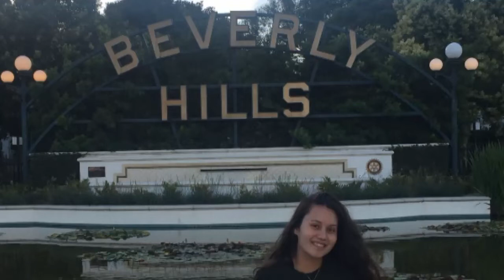Nag Beverly Hills California